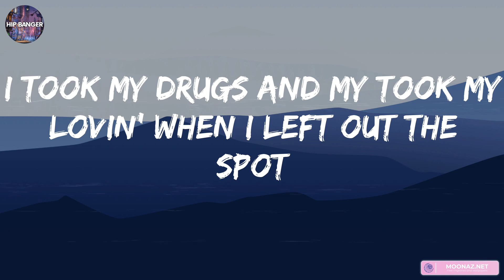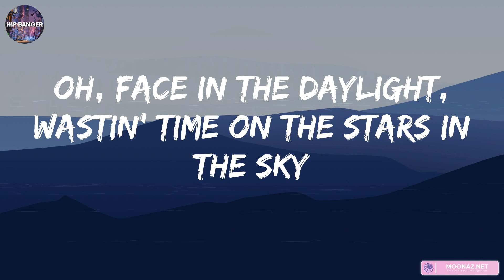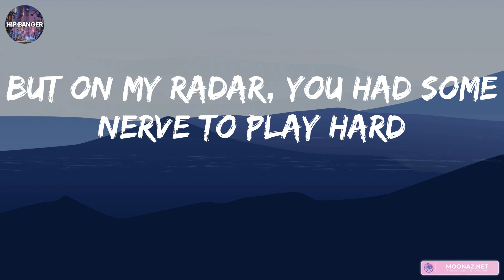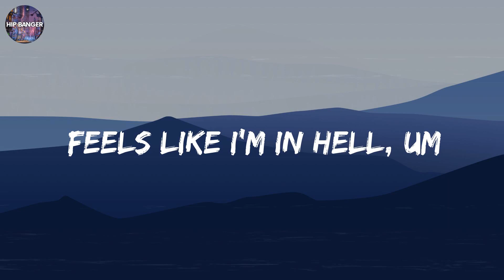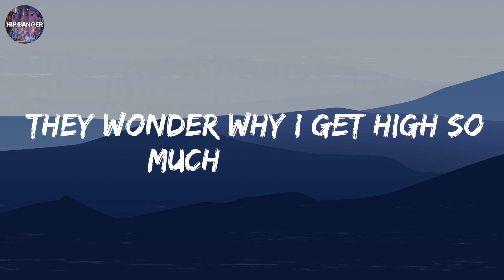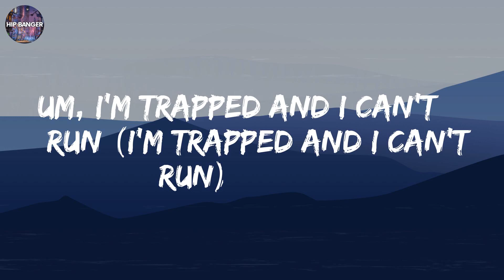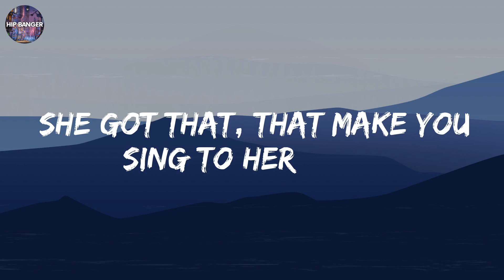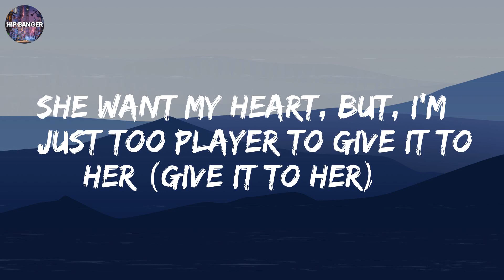Tory Lanez - The Color Violet (Lyrics) | Juice Wrld, Sam Smith, Moneybagg Yo,..(Mix Songs)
Lyrics:
I took my drugs and my took my lovin' when I left out the spot
I left the party with a Barbie, markin' X on the dot
She calls my phone up but I told her, "I'm a loner" (uh)
But she likes my watch and my droptop and my persona (uh)
We hit the highway, 155, with my whole foot on the dash
She's in my ear, she's got no fear, she could care less if we crash
But on my radar, I've got some nerve to play hard
I've waited for my chance, but playboys we don't dance, dance, dance
I gave my heart (uh)
Speedin' car goin' ninety in the rain
She took my heart, filled it with nothin' but pain
This beat in my dance is not for romance
I wanna stay but, playboys, we don't dance, dance, dance
So I won't dance again, oh, baby
No, I won't dance again, ooh, yeah (uh)
No, I won't dance again
Pretty baby, ooh
Oh, face in the daylight, wastin' time on the stars in the sky
She's got my pager, play gifts of love all on my eyes
Then I'm reminded, love don't come 'til you find it
I just hope that it's workin', I'm yearnin', I'm searchin', uh
The afterparty was on Wilson and 73rd
You got the notion that somebody else was with me first
But on my radar, you had some nerve to play hard
You took away my chance, but playboys we don't dance, dance, dance
Pretty baby, ooh